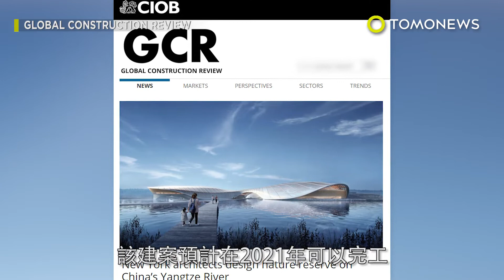潮設計 上海籌建中華鱘自然保護區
上海正在籌建新的自然保護區，以保存長江自然生態。「長江口中華鱘自然保護區」建案網站顯示，園區包含水族館與研究機構。大樓佔地42萬7千平方英尺，坐落於長江口。提案建築師團隊Ennead表示，該計畫旨在提升大眾對於長江生態保育的重視。保護區建築會使用半透明的聚四氟乙烯（PTFE）材料、地熱供暖和冷卻循環迴路等永續性科技。建築師表示，訪客可在大樓內，觀賞當地原生植物和水生動物。大樓還包括高架棧橋，讓觀光客得以更加接近觀看海岸生態系，通常只有在海裡才能看得到這景致。該建案預計在2021年可以完工。